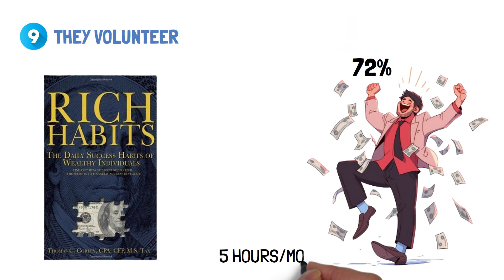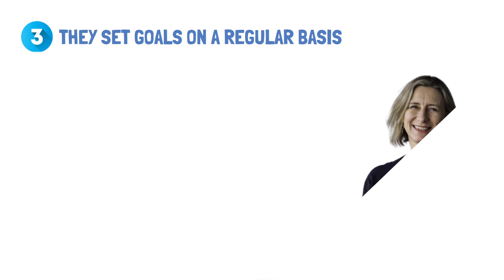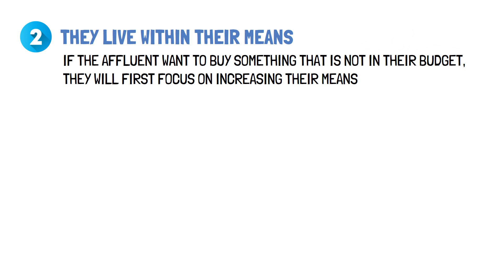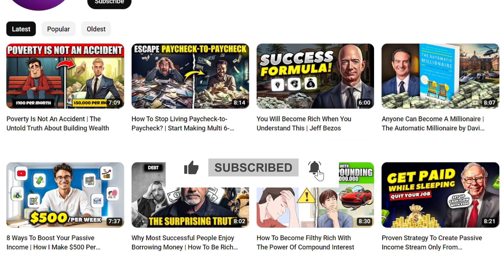The 9 Best Habits Of The RICH (Take Control Of Your Financial Freedom)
Unleash Your Inner Millionaire!   In this video, Cashflow Canvas reveals the surprising habits of the rich and successful that will transform your financial future.  You'll discover:

The #1 Habit That Separates the Wealthy from the Rest (It's not what you think!)
How to Think Like a Millionaire (Attract success with the right mindset!)
Why the Rich Read Every Day (And What Books They Choose) (Unlock the power of knowledge!)
TheSneaky Trick to Surround Yourself with Success (Your network = your net worth!)
Goal Setting Secrets of Millionaires (Finally achieve your financial dreams!)
...and MORE!
Ready to ditch the struggle and build lasting wealth?

📝 Share your thoughts and questions in the comments below. We love hearing from our viewers!

Take Control Of Your Money

🎥 Dive into our playlist of related videos exploring various aspects of personal finance and investing to achieve financial freedom.

0:00 - Introduction: Why Some People Become Wealthy
1:00 - Habit #9: They Volunteer
1:43 - Habit #8: They Believe in the Worth of Money
2:45 - Habit #7: They Believe in Education
3:30 - Habit #6: They Hang Out with Successful Individuals
4:30 - Habit #5: They Don’t Gamble
5:15 - Habit #4: They Concentrate on Possibilities
6:05 - Habit #3: They Set Goals Regularly
7:10 - Habit #2: They Live Within Their Means
8:00 - Habit #1: They Act to Achieve Their Goals
9:02 - Conclusion